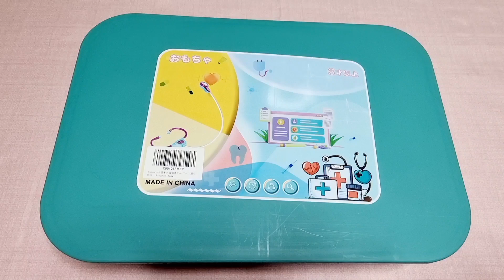5 Minutes Satisfying with Unboxing Doctor Set Toys ASMR | No talking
Lets unbox this cheap doctor set that I bought in Amazon. Let your kids experience being a doctor and your kids will surely love and have fun with this pretend play toys.

This is a no talking no music ASMR video.